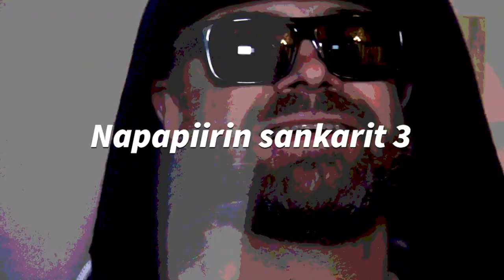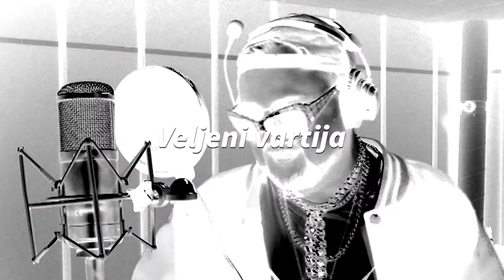Actin Up räp video made in Filminurkka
Veljeni vartija elokuvan innoittamana tehty oma räp video, vailla mitään aikaisempaa musiikillista kokemusta. t: Kimmo